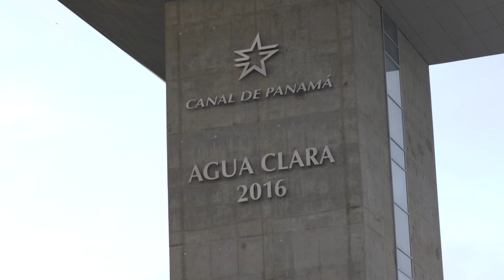La emoción de vivir la Inauguración del Canal Ampliado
Más de 20 mil panameños y panameñas vivieron parte de la historia el 26 de junio en la inauguración del Canal Ampliado.